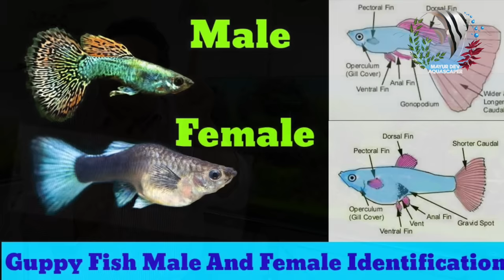New Fish | New Aquarium | Which fish to buy First | Mayur Dev's Fish keeping Tips HD1080p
This is a simple video where we talk about
Which fish to buy First,
Which was your First fish,
My first fish
New Aquarium,
New fish,
Mayur Dev's Fish keeping Tips

* Aquarium Setup: Master the essentials.
* Fish Keeping Wisdom: Expert care tips.
* DIY Projects: Hands-on creativity.
* Reef & Macro Algae Aquariums: Beauty and intricacy.